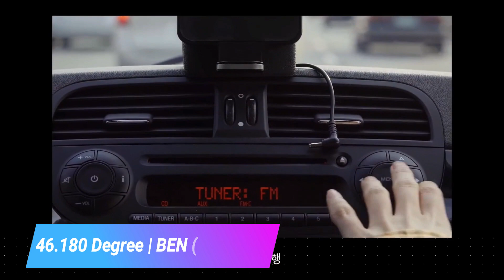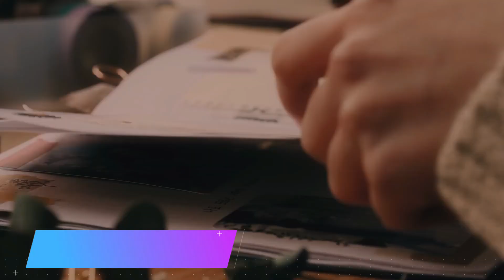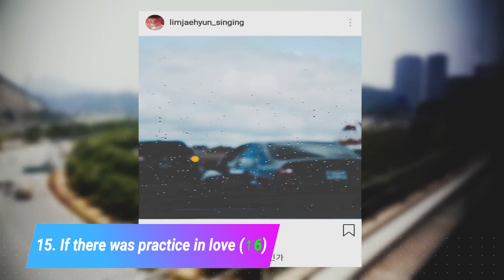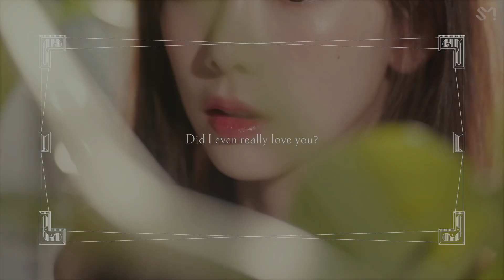[TOP 50] MELON WEEKLY CHART | MAY 2019, WEEK 1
Hi Lovers ! Welcome on my channel. This is a video about the Melon Weekly Chart during the first week of may (29-5).